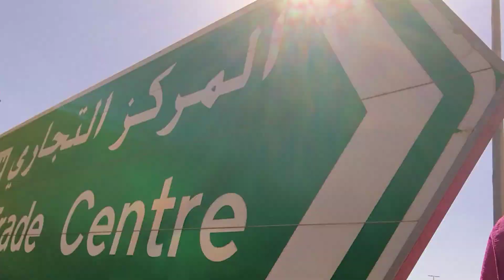Dubai @ Daylight (1)